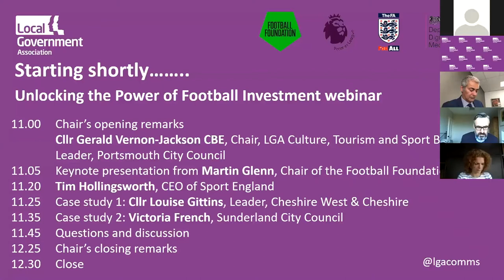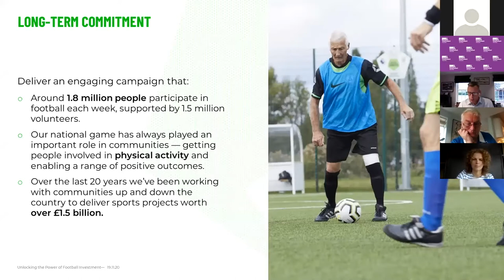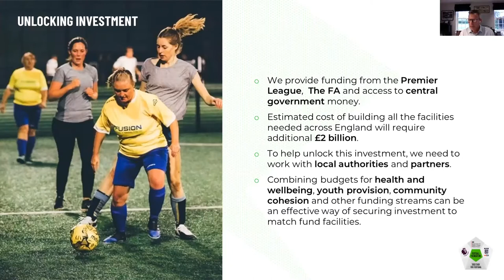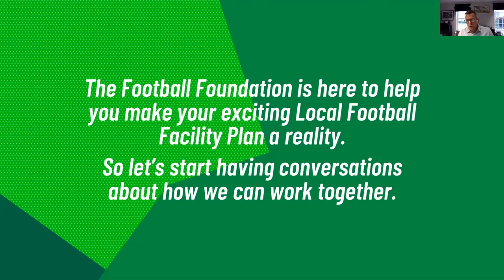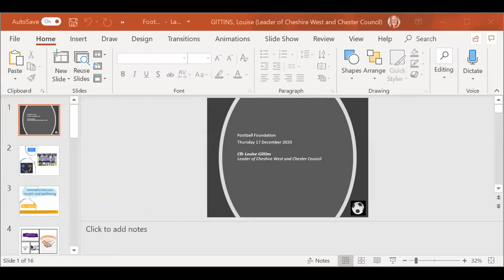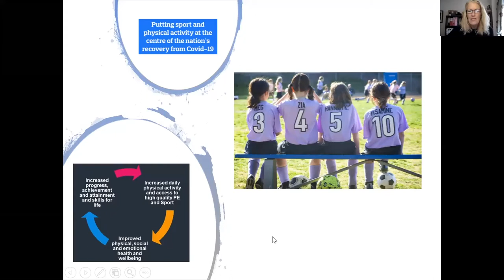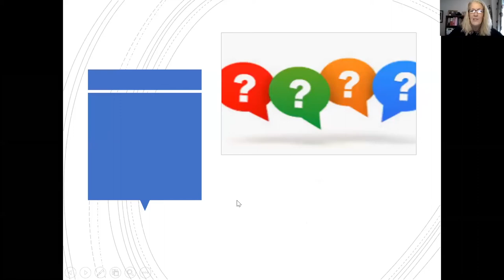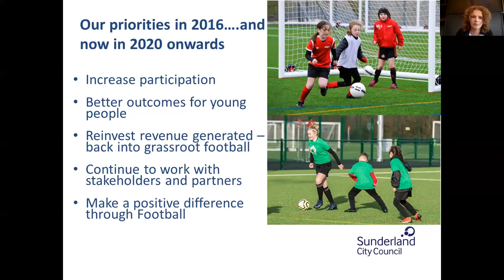Unlocking the Power of Football Investment Webinar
Recording from the Football Foundation 'Unlocking the Power of Football Investment' Webinar on Thursday 19 November 2020.